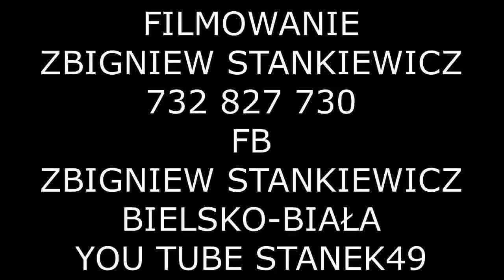STANEK49 GRUPA ŚPIEWACZA MAGURZANIE KONCERT PO MSZY w OPRAWIE GÓRALSKIEJ RYCHWAŁD 18.02.2018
W każdą 3. niedzielę miesiąca w Sanktuarium Matki Bożej Rychwałdzkiej, Pani Ziemi Żywieckiej o godzinie 9.00 odbywają się Msze św. „Góralskie”, czyli w oprawie góralskiej Msze „Góralskie” odbywają się w naszym sanktuarium od 17 stycznia 2016 roku.